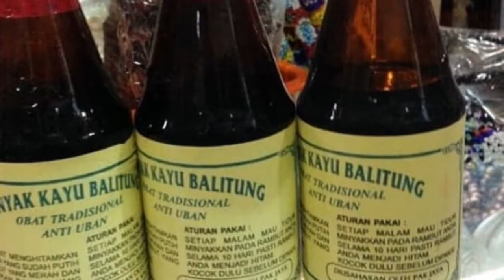Minyak kayu balitung penghilang uban Hub.085771177984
Minyak kayu balitung penghilang uban
permanen MINYAK KAYU BALITUNG isi 150 ml

Minyak kayu balitung Penghilang uban permanen herbal Minyak Kayu Balitung dapat menghilangkan uban secara permanen dan menumbuhkan rambut yang mudah rontok. Herbal penghilang uban minyak kayu balitung ramuan asli Suku Dayak yang telah teruji keampuhannya produk ini teruji sejak 1906, dan hanya dijual di kalangan warga dayak. Obat yang sangat ampuh menghilangkan uban secara cepat ini berbahan dasar sari kayu balitung yang hanya ada di pedalaman kalimantan, mampu menghitamkan rambut anda dari pangkal hingga ujung.

Minyak Kayu Balitung herbal Penghilang uban permanen merangsang sel-sel kulit kepala untuk menumbuhkan rambut baru dan merontokan rambut yang tidak sehat, jadi anda
dapat mendapatkan hasil rambut hitam dan indah yang permanen. Proses penghitaman pada rambut bertahap dan anda akan mendapatkan hasil maksimal dengan pemakaian yang
teratur, Insya Allah hasilnya akan terlihat dalam 10-15 hari.
Cara Pakai Minyak Kayu balitung Herbal Penghilang Uban Permanen:
Kocok Minyak Kayu Belitung terlebih dahulu sebelum dioleskan. Oleskan secukupnya pada kulit kepala hingga rata sebelum tidur malam hari, dan bilas setelah anda bangun
tidur di pagi harinya.

Bagi yang berminat Penghilang uban cepat minyak kayu balitung silakan diorder. Produk dijamin Ori 100% . Pengiriman dari Bekasi Ya .. Bisa via JNE/JNT atau Gojek
Menerima pemesanan a.n dropsiper, pemesanan dalam jumlah banyak dapat harga spesial harga produk belum termasuk ongkir kirim.

Cara pemesanan minyak kayu belitung,